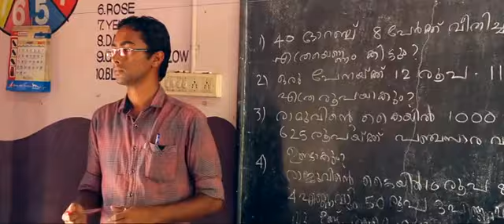GLPS NOTTAPPURAM-ALUMNI 2018 Theme Song